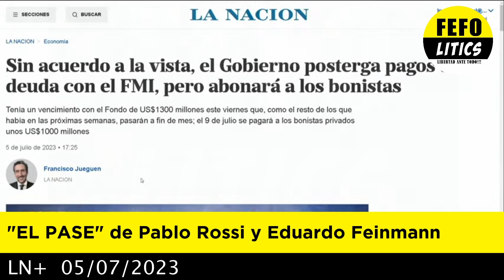EL PASE de Pablo Rossi y Eduardo Feinmann 05-07-2023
El pase del día de hoy entre Pablo Rossi y Eduardo Feinmann  comentaron que el kirchnerismo salió 6to en córdoba, sólo sacó el 2% de los votos.

Además comentaron que De Loredo estaría ganando en las encuestas en la ciudad de córdoba. Mauricio Macri estuvo dando su apoyo a De Loredo en actos en Córdoba.

Wado de Pedro se reunió con los gobernadores, esos mismos gobernadores que lo bajaron de la candidatura a presidente, en esta oportunidad le dieron su apoyo a wadito.

Los invitamos a que vean el video completo para enterarse en detalle de la actualidad Argentina.

Dios quiera que llegue al poder una persona con el coraje suficiente para torcer el rumbo de la república Argentina.

Basta de tibios, basta de ladrones, basta de populismo en la Argentina.